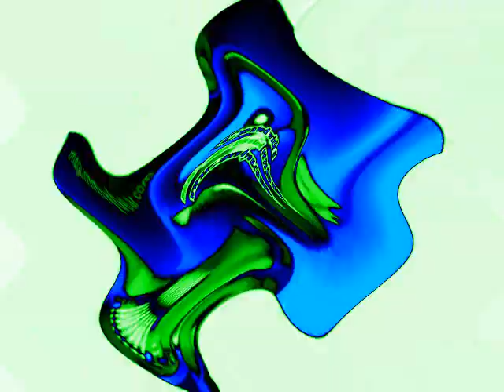Klaskyklaskyklaskyklasky Gummy Bear in Talking Voices + Sad Waves & Sad Waves + Talking Voices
Created on:
Audacity Versions
BlueStacks5
Wrapper Offline
VideoMeld
Capcut
Wondershare Video Editor
Wondershare Filmora
VideoPad Video Editor
Resource Hacker
Alight Motion
Audacity
Windows Essentials Live Movie Maker 2012
Balabolka
Flowframes

Recorded on:
Bandicam
AZ Screen Recorder
OBS Studio